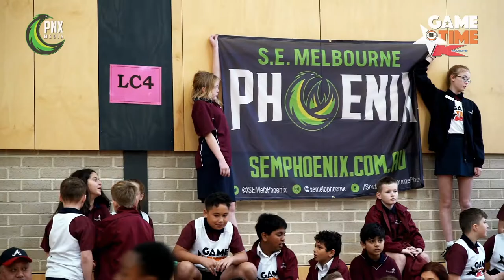Phoenix take on Bridgewood Primary - GameTime by Kmart (August 13, 2019)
Kyle Adnam and the team take on Bridgewood Primary's best in South East Melbourne Phoenix's very first GameTime by Kmart.